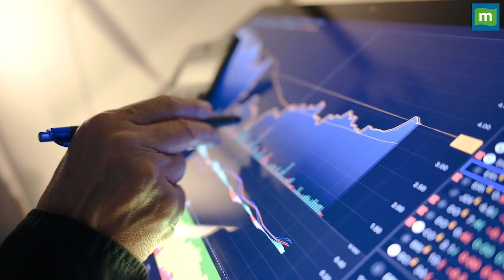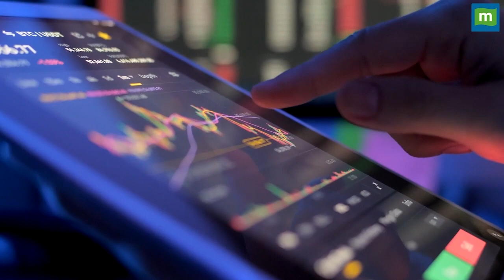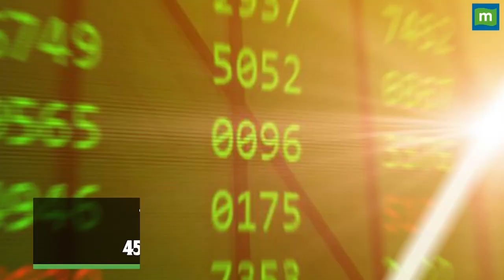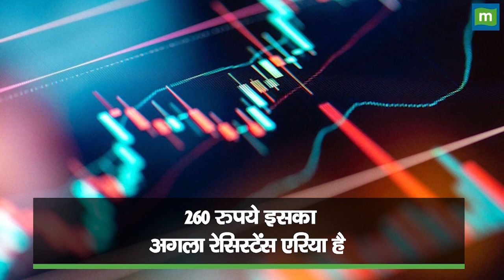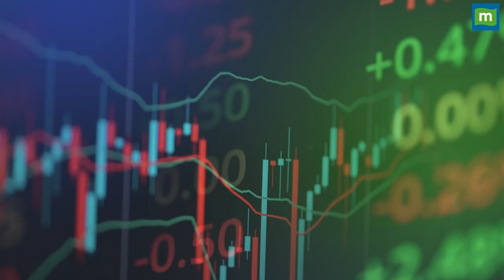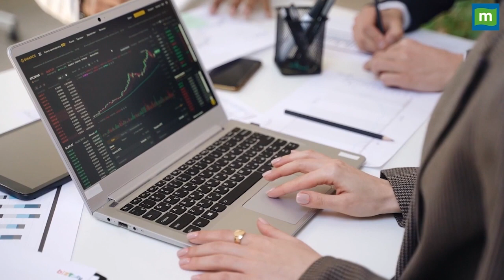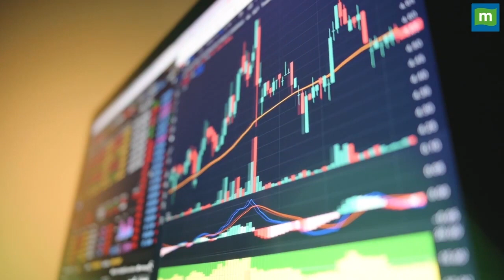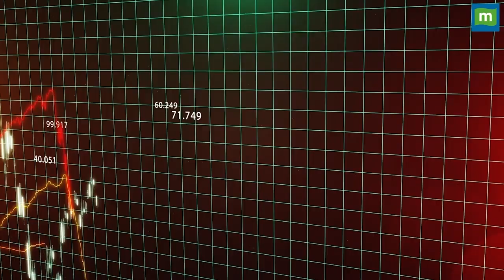Stocks to Buy : शॉर्ट टर्म में कमाई के लिए ये Best स्टॉक्स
stockstobuy : अगर आप भी शॉर्ट टर्म में शेयरों की तलाश में हैं तो जानिए एक्सपर्ट के सुझाएं ऐसे चुनिंदा स्टॉक्स के बारें में जिनमें महज 2 से 3 हफ्तों में मिल सकता है आपको शानदार मुनाफा.